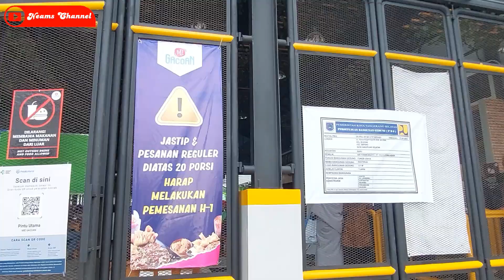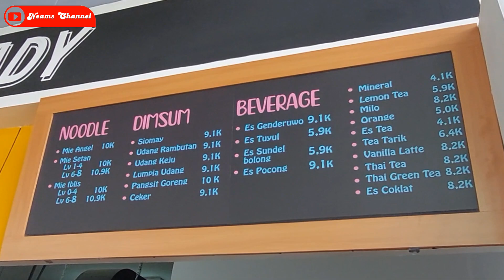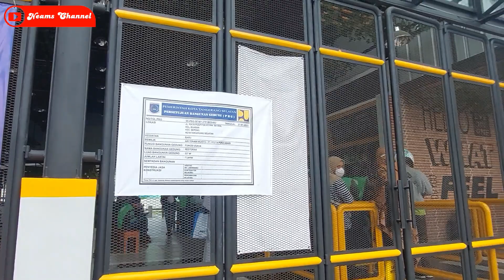RESTO MIE GACOAN PAMULANG TANGSEL || Bikin Penasaran Mie Gacoan Tidak Pernah Sepi Pengunjung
Assalamu'alaikum...
Liat antrian mie gacoan ini bikin ngeri, udah gitu harga makanannya murah banget, tapi beneran pedas dan enak gak sih?

Mie Gacoan asal Malang, Jawa Timur yang populer dengan mie pedasnya sudah membuka cabang pertamanya di Tangerang, tepatnya di Jl. Puspitek, Buaran, Serpong, Tangerang Selatan.

Dibukanya restoran ini melalui proses yang panjang. Mie Gacoan Serpong sempat disegel sebanyak 2 kali oleh Satpol PP Tangsel karena dianggap melanggar aturan dengan tidak mengantongi izin usaha.

Namun begitu sudah beroperasi, antusias warga sangat tinggi menyambut restoran ini. Bahkan mereka rela antre panjang untuk bisa mencoba mie fenomenal tersebut.

🏡 Resto Mie Gacoan Pamulang Tangsel
Jl. Puspitek No.16, RW.4, Buaran, Kec. Serpong, Kota Tangerang Selatan, Banten 15310

Terimakasih 🙏💕